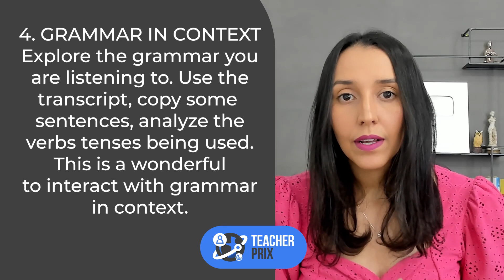How To Improve Your Listening With A 3-Minute Practice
If you are trying to improve your listening skills but you are very busy person, I am sure this English lesson is for you.
Listening is a very important English skill. If you want to better understand people in English, you need to adopt the right kind of listening practice, otherwise, it will be very difficult to improve your listening comprehension alone.
In this English lesson, I want to show you important listening strategies to help you improve your listening skill, whether you are very busy person or not.  Listening to short audios in English can be a much more productive practice if you follow the right instructions and that is exactly what I will give you in this video.
Watch the lesson until the end, because I will give tell you all you can do with a 3-minute practice that will definitely help you master your listening skills so that you can understand English more easily.

This is a video for pre-intermediate and intermediate speakers.